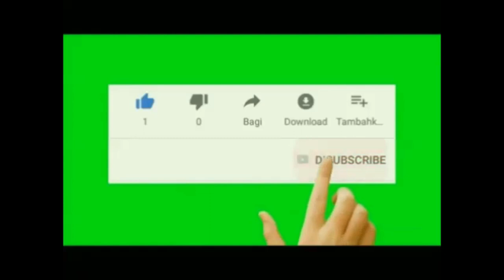How to Incredible Fastest Tengra Fish Cutting in Fish Market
How to Incredible Fastest Tengra Fish Cutting into the Fish Market-Amazing Fish Skills-JSTV Fish Cutting

Tengra member of any of the five species of Mystus, small-sized catfishes of the family Bagridae, order Siluriformes. Body scaleless; barbels surround the mouth. The fish contains significant amount of protein, fat, calcium and iron. According to a report by the Directorate of Fisheries tengra fish contains 1.5 times higher calorific value than rui fish (labeo rohita). It is a carnivorous fish, usually a bottom-feeder.
Tengra

The five species of tengra occurring in Bangladesh can be recognized by the following features: (i) golsha tengra (Mystus bleekeri)- body brownish above, lighter below. There are 2 light longitudinal bands, one above and the other below the lateral line. Attains a body length up to 14 cm. (ii) tengra (M. vittatus) - two dark wide bands above and two narrow bands below lateral line.
Tengra Fish Cutting
fish cutting,tengra fish,fish,tangra fish cutting,tengra fish cutting bangla,tangra fish,live fish cutting,tengra fish cutting process,
tengra fish cutting in bengali,cutting,how to clean tangra fish,fish recipe,amazing fish cutting,big fish cutting,how to cut tengra fish,
how cut tengra fish in bangla,tangra,how to make baim fish cutting,fish cutting skills,tangra macher jhal, JSTV Fish Cutting, Big Fish Cutting, Fish Cutting, Fish,
anabas testudineus, fish filleting, climbing perch cutting 2019, koi fish for sale, butterfly koi fish, catfish, panguauses fish, catla fish, ruhu fish cutting,
how to make fish,fish tank,how to cook fish,how to cook,fishing, how to make a fish,how to catch fish,
how to bass fish, how to play fish, how to clean a fish,  how to clean fish tank,  how to bake fish, fish recipes,
how to draw a fish, how to fillet fish,

"JSTV Fish Cutting" is a "Incredible" "Fish Cutting" Into "Fish Market" YouTube Channel. We are trying to publishing about "Fish"  "Fish Cutting" "Amazing Fish Cutting" "Fish Skills" "Amazing Fish Cutting Skills" "Fastest Fish Cutting" "Fish Skills" "Fish Market" "Live Fish Cutting" "Fishing" "Fisheries" etc in our channel.
Other of this tropic "Fruit" "Local Fruit" "Seasonal Fruit" "Food" "Street Food" "Education" "Travel" "Tour" "Kids" "Birthday" etc are publish.
For more videos please click the links of JSTV Fish Cutting: